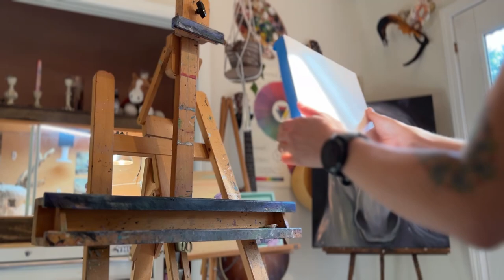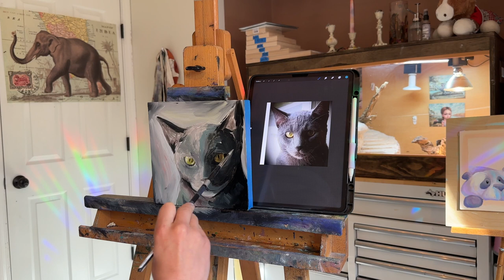Cozy cat oil painting process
Commissioned oil painting of a pet portrait of "Winston".  This is a relaxing video to enjoy the painting process with no voice over and only relaxing music and art.

iPhone 14 Pro Recording
DaVinci 18 editing software
Some of the above links may be affiliate links which means that if you make a purchase through them, you don't pay anything extra but I do receive a small commission from it. Win-Win!